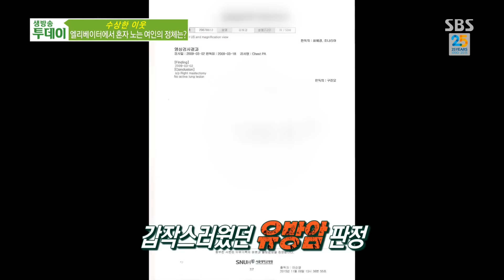“하하하” 혼자 웃으며 노는 여인의 남다른 사연 @생방송 투데이 1511회 20151109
엘리베이터에서도 혼자 웃으며 노는 여인은 장소를 가리지 않고 호탕하게 웃는 여인에게 남다른 슬픈 이유를 생방송 투데이에서 확인해 보았다.